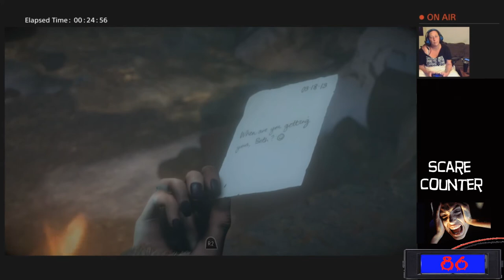Until Dawn: Played by Baby Girl of Doom pt 18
So Wyld conned Baby girl of doom into playing Until Dawn, a interactive horror game that goes deep into the mind of a crazed psycho and then some.

Baby Girl of doom hates scary games so Wyld added a scare counter just so we can all keep up with how many times she freaks out! Let's check it out!

Lot's of things has happened since last we left Baby Girl of Doom with this game! We found out JOSH WAS THE PSYCHO!? What!? So what is gonna happen next? How high will the scare counter go?!